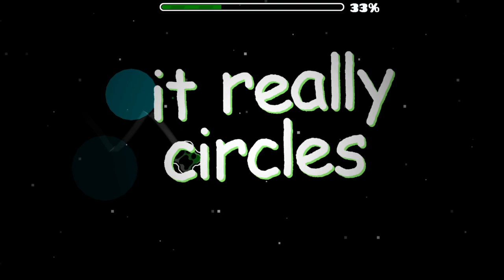it really circles by EnenzoGD (Easy Demon) - Geometry Dash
my wave skill has deteriorated

ID: 99246761

Recorded 23/4/24